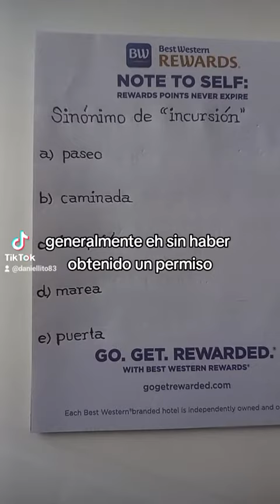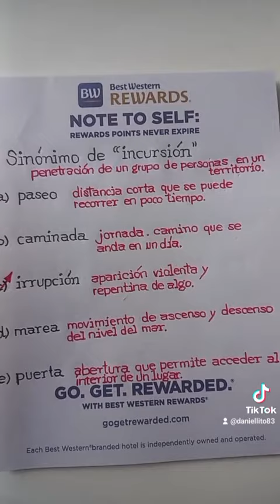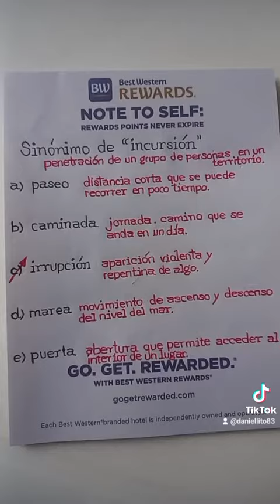Sinónimo de INCURSIÓN: Paseo; Caminada; Irrupción; Marea; Puerta